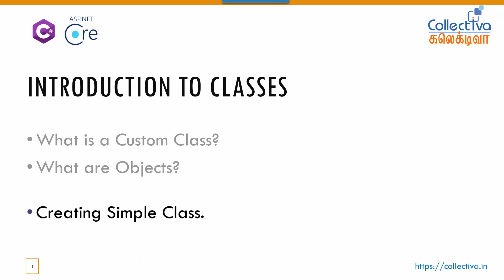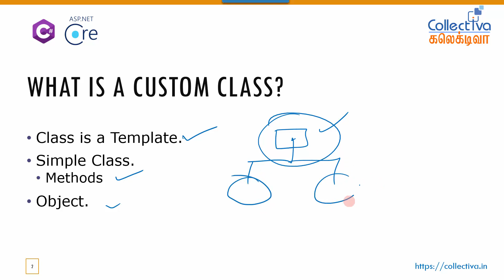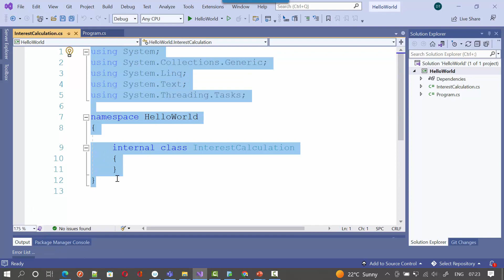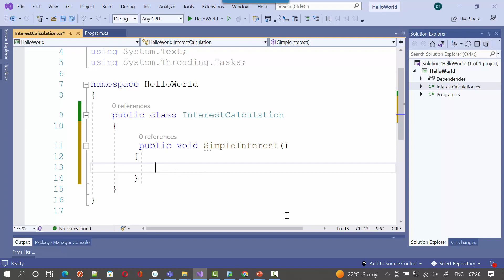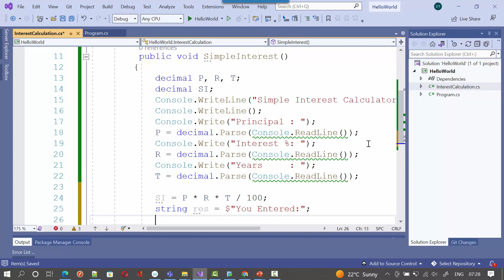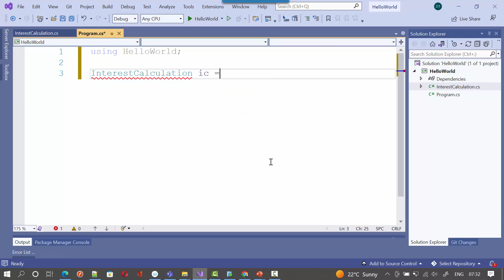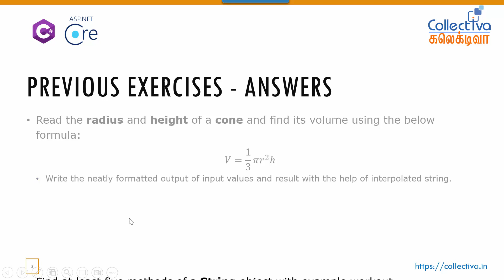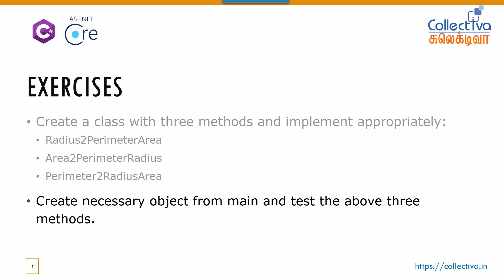#9. தமிழில் | C# Introduction to Class | ASP.Net Core MVC Development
What is a Custom Class?
What are Objects?
Creating Simple Class.
Exercise

If you are having this question, this is the best video to watch for.